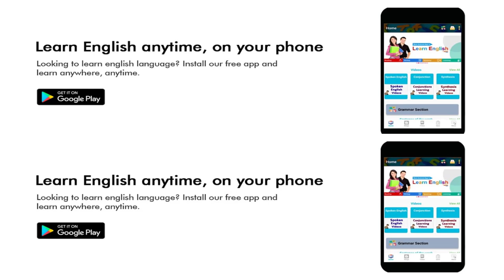Use of Access to | English speaking course | How to learn spoken English | अंग्रेजी बोलना सीखें.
Access to (पहुच होना)

Friends जब कहना ही कि पहुच होना तो इसके लिए आप Access to का use करके अपने sentences को बोलेंगे

मुझे उस तक पहुंच है
I have an access to him.

 मुझे उस नेता तक पहुंच हैं
I have an access to that leader.

 इन फाइलो तक पहुंचने के लिए तुम्हें ऑनलाइन होना पड़ेगा
You must be online to access these files.

 मुझे कुछ बड़े अफसरों तक पहुंच है
I have an access to some senior officers.

तुम मेरे अकाउंट तक नहीं पहुंच सकते हैं
You can't access my account.